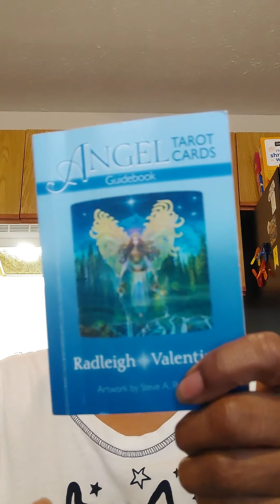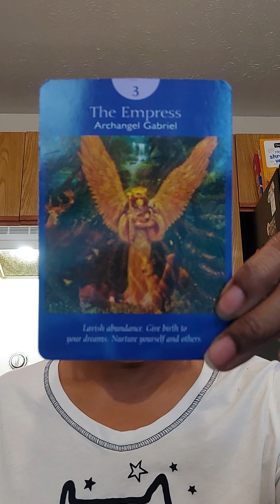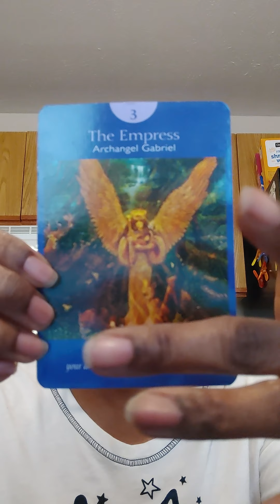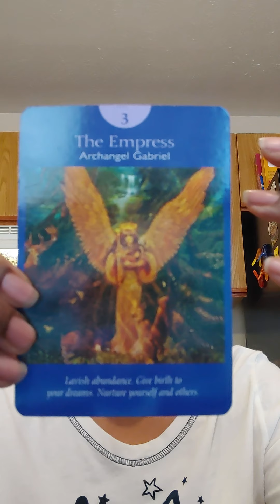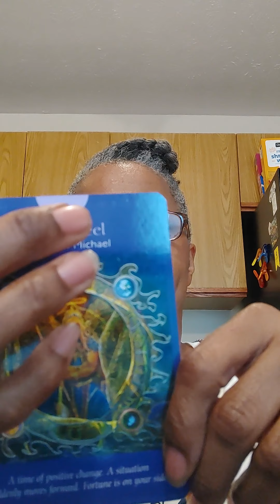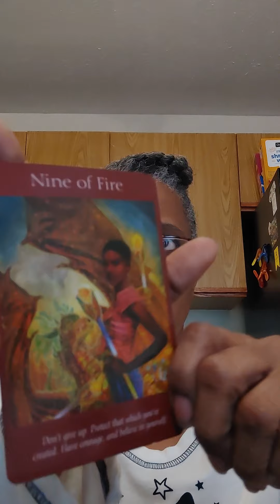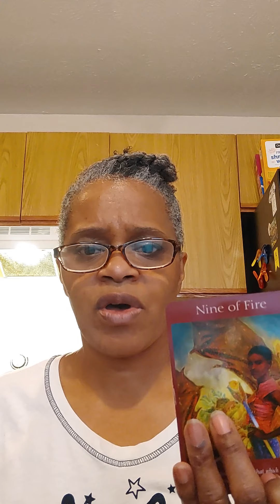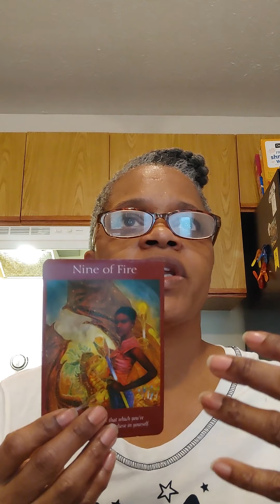ENERGY OF THE DAY - January 29, 2021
Welcome to the Mocha Empress Oracle & Tarot Channel. This is a general reading for the energy of the day. Take what resonates. Leave what doesn't.

The following card decks were used during this reading:
Angel Tarot Deck by Radleigh Valentine

If you would like to make a donation or send a gift from my wish list, the information is below as well. Thank you. Peace, love, and light.